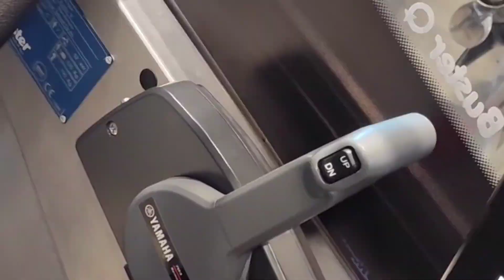Buster X Yamaha F70 2022 Intro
Buster X
The Buster X is a versatile, all-round boat that adapts to your needs. The versatility is precisely why it’s one of the most popular boats in the range. Registered for seven persons, the Buster X is flexible precisely when you need it to be. With optional accessories, you can customize this Buster to fit your needs.

The Buster X is an excellent choice for the fisherman. The open, spacious deck arrangement facilitates moving around in the boat. The roomy interior increases the comfort of the skippers friends, and make trolling easier. The seagoing hull is suitable for extended fishing trips. Sturdy railings and anti-skid treated footsteps make for safe boating even in rainy conditions. For the night, you can drive the boat straight up even on a rocky shore.

The Buster X has NFB steering for additional comfort. This makes driving lighter when your destination is further away. The large, 100 litre, fixed fuel tank is the biggest in it’s category. The Buster X is a straight A partner for the boat owner who appreciates activity during their time off work.

Seating capacity
7

Max load
535kg

Weight (without engine)
480kg

Width
2.01m

Length overall
5.35m